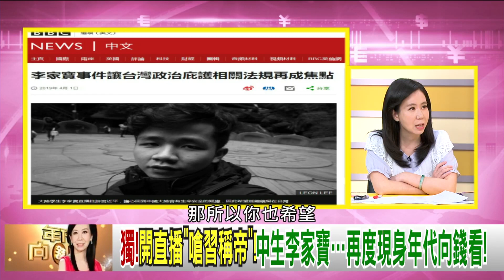精華片段》李家寶：中國大陸其實有很多愛國的狂熱分子分不清政黨和國家、公民的概念…【年代向錢看】